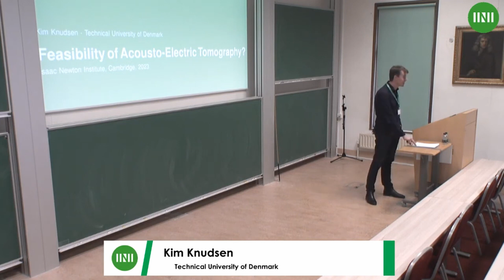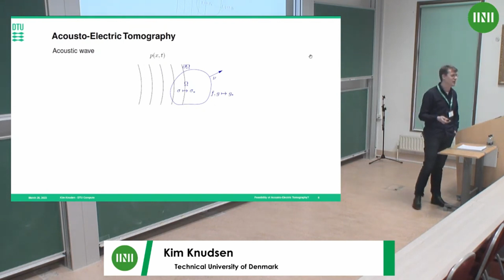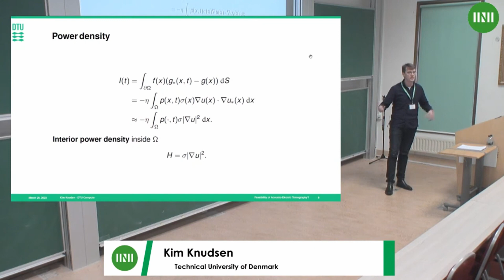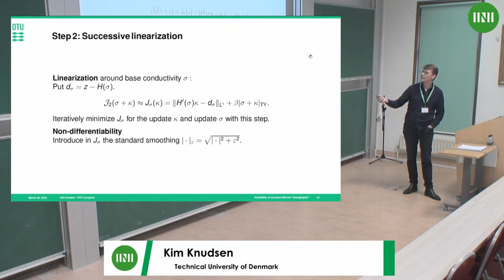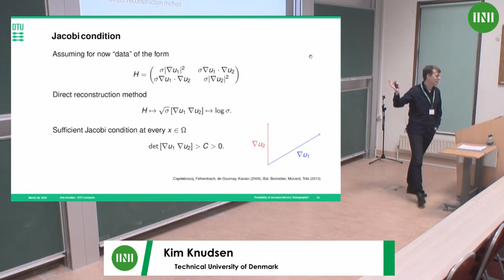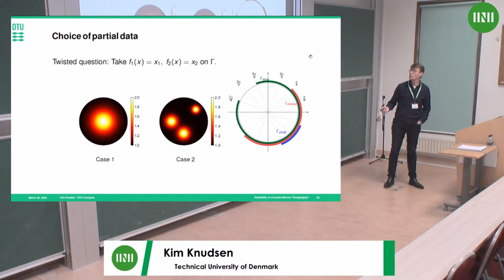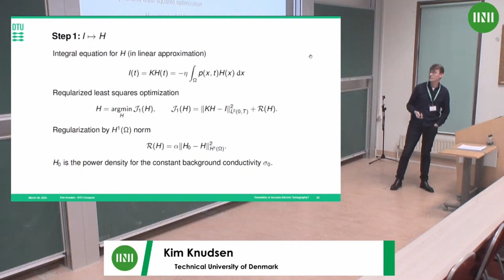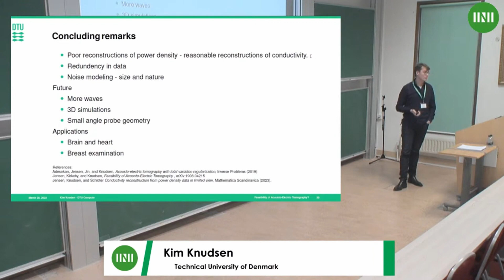Dr. Kim Knudsen | Feasibility of Acousto-Electric Tomography?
Speaker(s): Dr Kim Knudsen (Technical University of Denmark)

Date: 28 March 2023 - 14:00 to 14:50
Venue: INI Seminar Room 1
Session Title: Feasibility of Acousto-Electric Tomography?
Event: [RNTW02] Rich and non-linear tomography in medical imaging, materials and non destructive testing

In Acousto-Electric Tomography the aim is to reconstruct the interior conductivity distribution in a bounded domain from boundary measurements of currents and voltages taken while the domain is penetrated by an acoustic wave generated from the exterior. This leads to a coupled-physics inverse problem that, in principle, can be solved with high contrast and high resolution. However, many challenges in particular related to measurement SNR most be overcome.
In this talk we address theoretically and computationally the feasibility of the method in particular for a limited angle problem, where only a (small) part of the boundary is accessible for measurements.